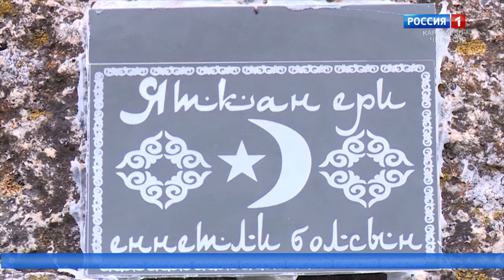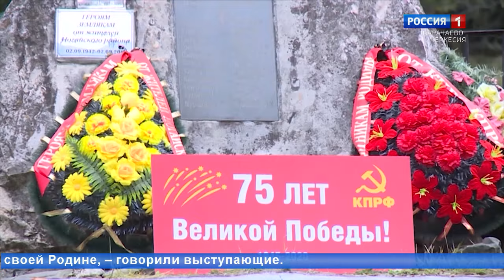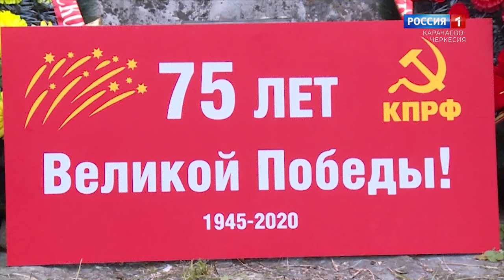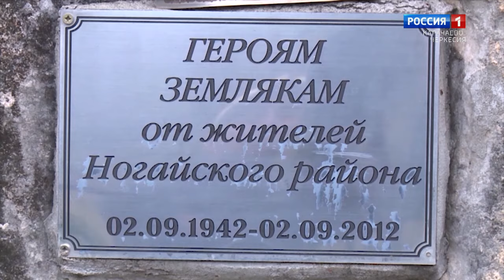"Тернистой дорогой мужества" (на ногайском языке)